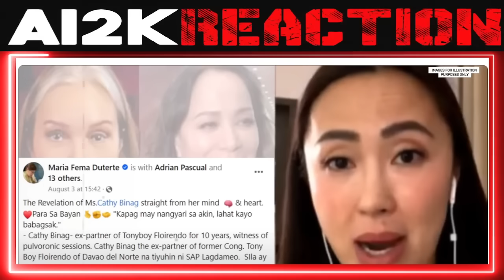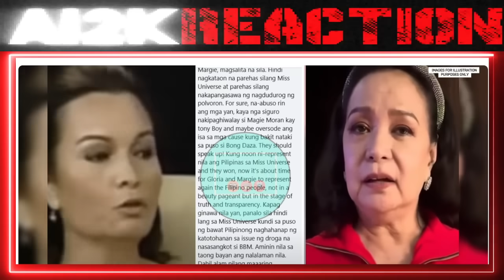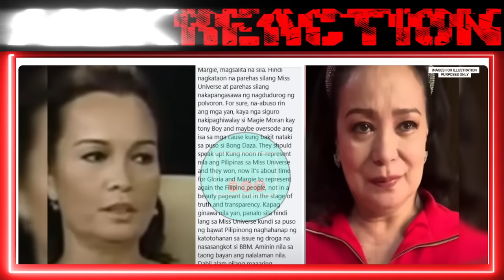NABULGAR ang SIKRETO| GLORIA DIAZ at MARGIE MORAN HINAMON ni CATHY BINAG?| "UMAMIN NA KAYO!" | REACT